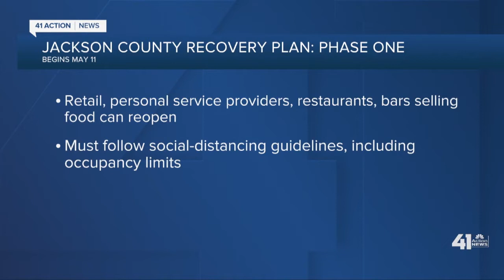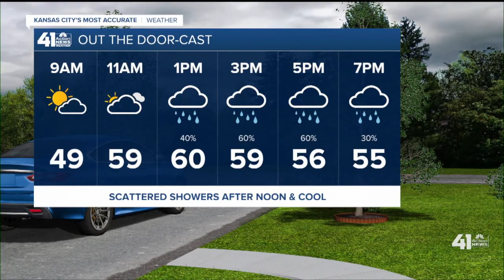41 Action News Latest Headlines | May 7, 6am